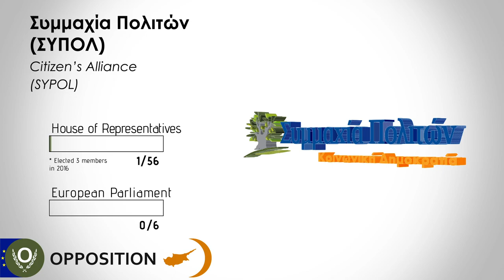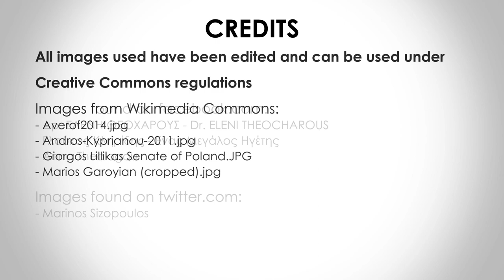ΣΥΠΟΛ - SYPOL | Συμμαχία Πολιτών - Citizens' Alliance | Cyprus, Parliament Elections 2021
This is the YouTube service of Europe Elects. Poll aggregation and election analysis for countries in the European Union. Europe Elects introduces the main political parties ahead of the 30 of May 2021 parliament election in Cyprus.

     Pictures adapted from:
-Wikimedia Commons:
by Foreign and Commonwealth Office

-Youtube Screenshots:
Χ. Χρίστου: «Η Δημόσια Υγεία είναι ένα αγαθό που πρέπει να παρέχεται
δωρεάν σε όλους τους πολίτες»
Nikolaos G. Michaloliakos
Χαράλαμπος Θεοπέμπτου Ευρωεκλογές 2019
ΚΟΡΟΝΩΙΟΣ ΚΑΙ ΚΑΤΟΙΚΙΔΙΑ

     Maps used:
-Wikimedia Commons: